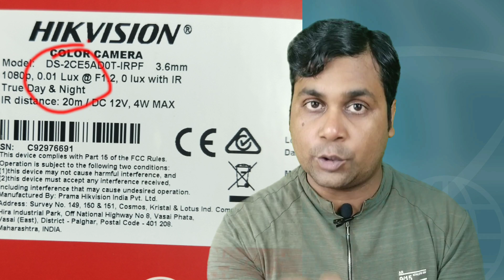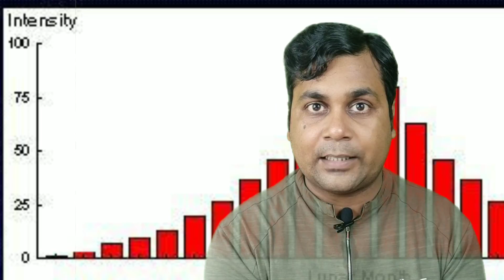what does Lux effect on you CCTV cameras Picture Quality।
Hikvision
Hikvision color night vision camera

5mp 8 camera setup

5mp 4ch setup

2mp 6 camera setup

2mp 4 camera setup

4g SIM supported LTE Router
Jk vision

In the world of CCTV and security cameras the term LUX is used to describe how well a camera can capture video on low light. The amount of light is defined by LUX (lumens per square meter). One LUX is the amount of light cast by one candle at one meters space. Here are some examples of common light sources expressed in LUX.

LUX Rating Chart

Full sunshine 10,000 LUX

Well- lit office 500 LUX

Comfortable reading 300 LUX

Cloudy 100 LUX

Twilight 10 LUX

Dusk 1 LUX

Full moon .1 LUX

Quarter moon .01 LUX

Complete darkness 0 LUX

Some high quality Sony CCDs can have a good picture down to .1 LUX. Anything lower and they will require infra-red LED's to see in the dark. These are called night vision or IR (infrared) cameras. Most camera specs will list the number of LED's (which people tend to use to compare low light performance). In actuality, the type of LED is more important than the quantity of LED's. Some LED's produce 10 times more light than others. Still others are made so the naked eye cannot see the light being emitted from them, making these better for covert use. Comparing the amount of feet the camera illuminates and how wide the light spreads is the best method to compare IR cameras

Hello friends
I want to solve your tech related problem,I have knowledge about security system,cctv cameras,and much more .I also doing my business of security devices ,so i have experience in the field.